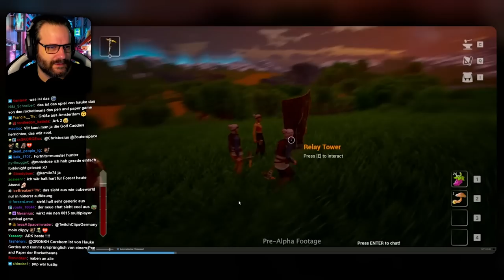Hauke macht ein neues Game? - Gronkh Reaction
Die Reaction ist Anfang März entstanden und basiert auf einem Video zur Pre-Alpha, was so aktuell nicht mehr auffindbar ist. Aktuell gibt es aber neues Material zu dem Game, deshalb hier der Link zum aktuellen Trailer